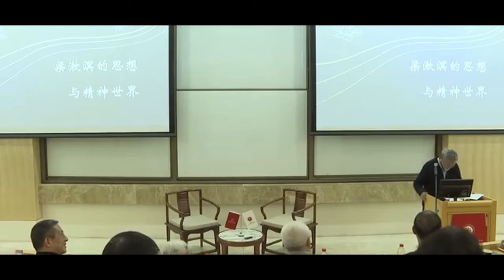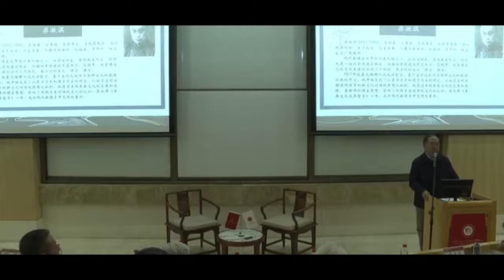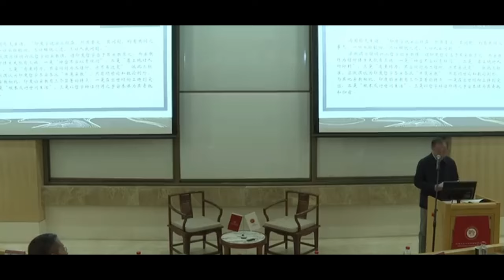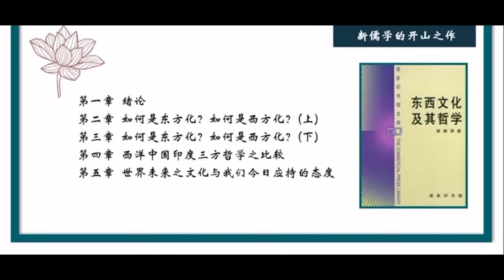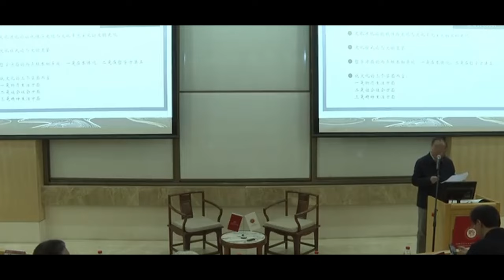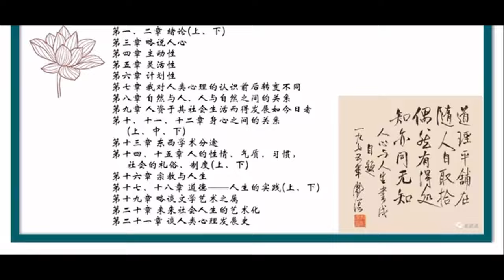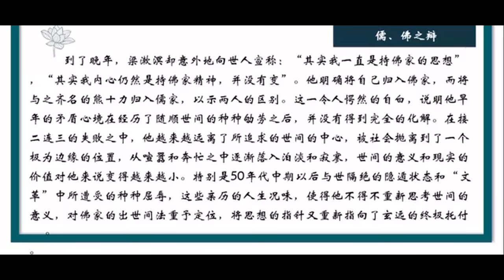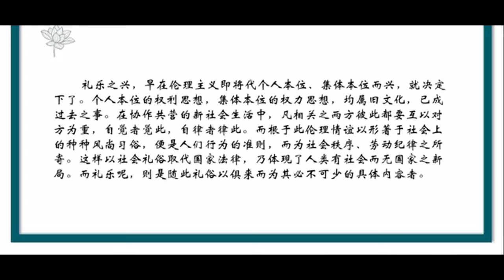「湯一介當代學人講座」繫列 03二十世紀中國學人：時代、學術與人生梁漱溟的思想與精神世界